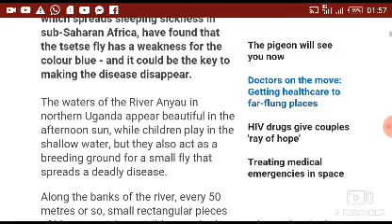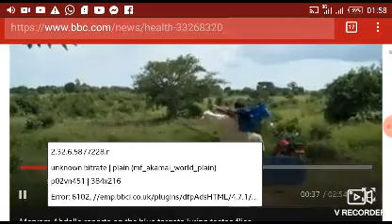Health: Thé report about blue target luring tsétsé flies (causing sleeping)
This is a way
to destroy thé elles chat cause sleeping sickness In Africa